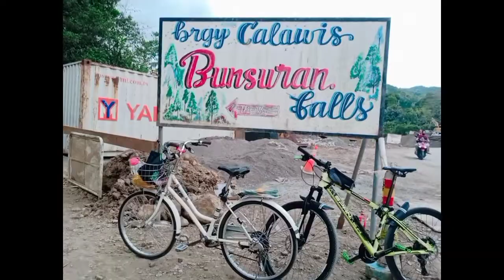Adventure in Brgy. Calawis Bunsuran Falls @ Antipolo City